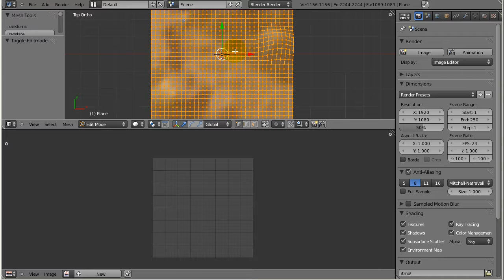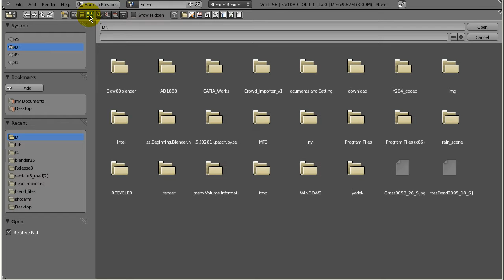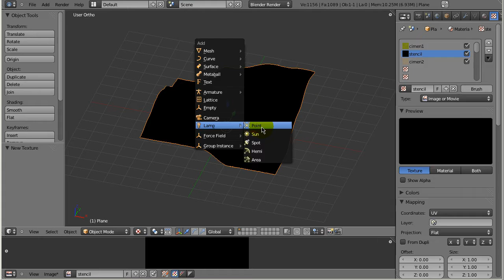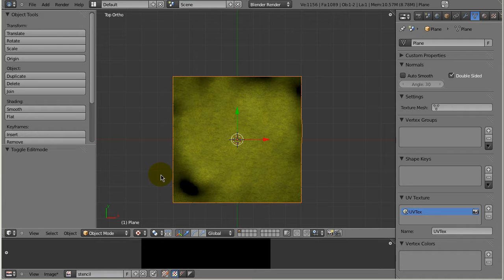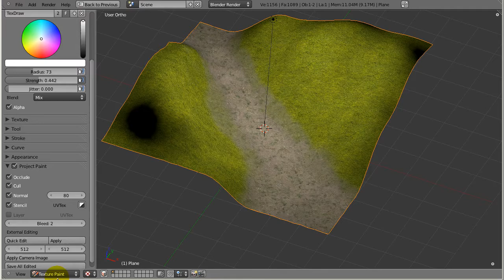Blender 2 5 Texture Painting HD